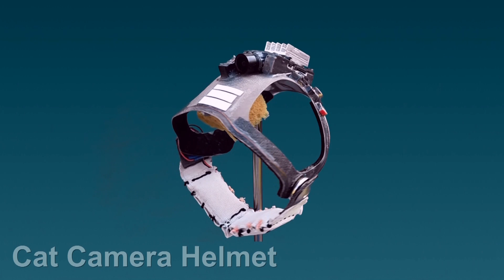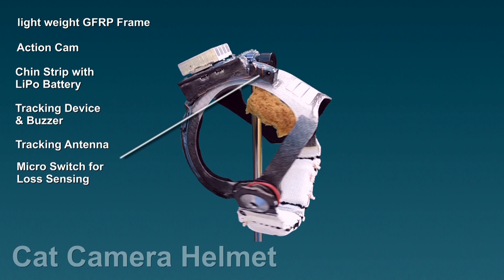POV Cat Camera Helmet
I always wanted to build a camera for my cat, which is mounted on its head. So that its possible to follow the cats view, and immerse fully into its daily experiences. Ever-smaller action cameras with still brilliant video quality made this finally possible.
I'm impressed by the feeling you get watching from the eyes of the cat. Almost as if you know what the cat is thinking. I never knew cats have specific spots they recurrently look upon.